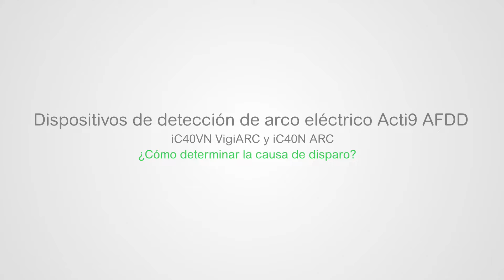Dispositivos de detección de arco eléctrico Acti9 iC40VN VigiARC y iC40N ARC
Este es un video explicativo sobre el diagnóstico de la causa de disparo en los dispositivos de detección de arco eléctrico Acti9 iC40VN VigiARC y iC40N ARC.

El Sistema de Seguridad Acti9 proporciona un alto nivel de protección y visibilidad avanzada. Ayuda a anticipar, predecir, alertar y proteger contra defectos eléctricos. Mediante la cuenta del número de destellos en serie del LED azul ubicado en el frontal del dispositivo será posible distinguir el defecto presente en el circuito.

Las series de destellos se presentan separadas en intervalos de dos segundos:
• Series de 2 destellos intermitentes seguidos separados por un intervalo de dos segundos indican la presencia de una fuga de corriente a tierra (disponible únicamente en los dispositivos Acti9 iC40VN VigiArc que cuentan con protección diferencial tipo A-SI).
• Series de 3 destellos intermitentes seguidos separados por un intervalo de dos segundos indican la presencia de un arco eléctrico en paralelo.
• Series de 4 destellos intermitentes seguidos separados por un intervalo de dos segundos indican la presencia de un arco eléctrico en serie.
• Series de 5 destellos intermitentes seguidos separados por un intervalo de dos segundos indican la presencia de una sobretensión.
• Series de 6 destellos intermitentes seguidos separados por un intervalo de dos segundos indican un fallo interno del dispositivo de protección eléctrica.